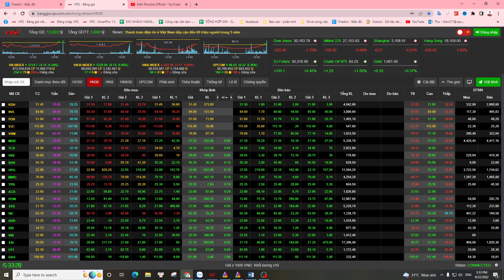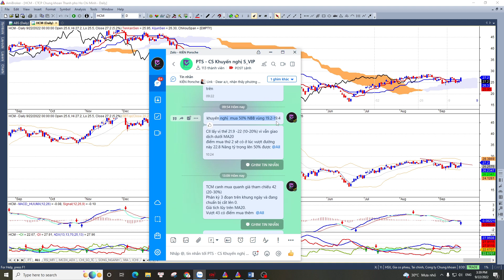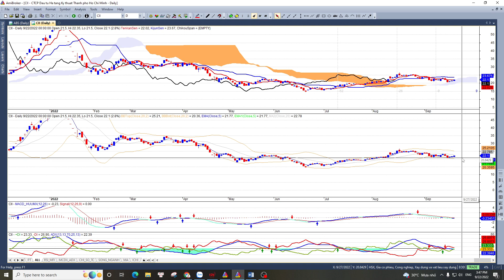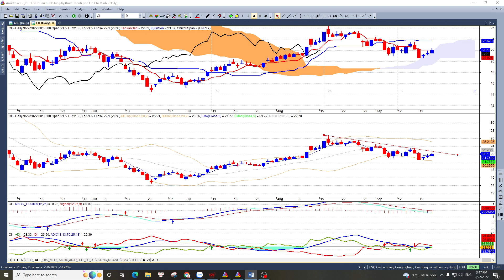Chứng khoán hàng ngày: CỔ PHIẾU NÀO TIỀM NĂNG MUA NGÀY MAI?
Chứng khoán hôm nay:
0:00 Tổng kết thị trường phiên giao dịch phiên 22/9/2022
7:17 Phân tích nhóm: Chứng khoán (HCM, VND, SSI, CTS), Ngân hàng (VPB, VIB), BĐS (DIG CEO CKG,...)
15:00 Danh mục cổ phiếu tiềm năng
 Lâm Trung Kiên – Trưởng phòng TVĐT – Công ty CP Chứng khoán VPS